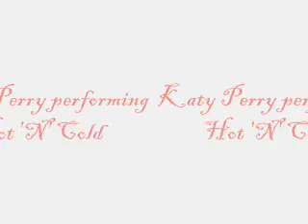Jingle Ball 2010, Part 1 of 2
The filmed some of the songs performed at the Jingle Ball 2010 concert, here is part one.